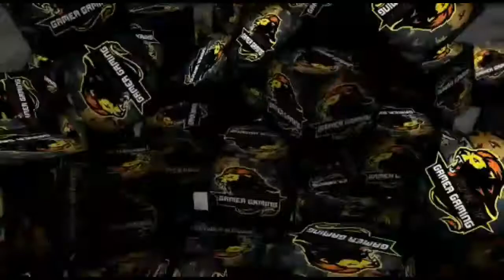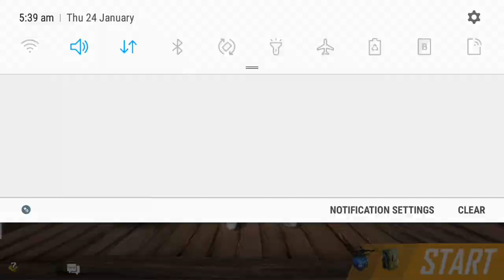WUKONG AND moco ability and pet information